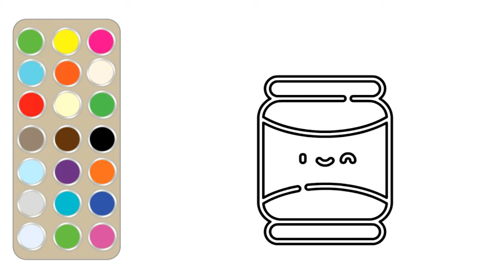soda Kids Drawing | Easy Drawing For Kids | YouTube Shorts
Hi, I'm MOHIUDDIN As a Professional artist i have featured in coloring page Video,
animation marketing, social media marketing, you tube marketing as an
Advertiser and amazon magazine I am ready to do, as creative painter, creator of brand design and infographic,
I have 6 years of experience in hand drawn and design and paintings. I' am ready to design animals.